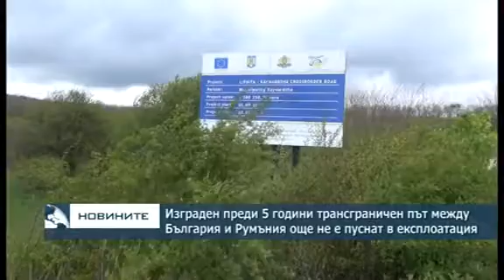Изграден преди 5 години трансграничен път между Бъглария и Румъния още не е пуснат в експлоатация